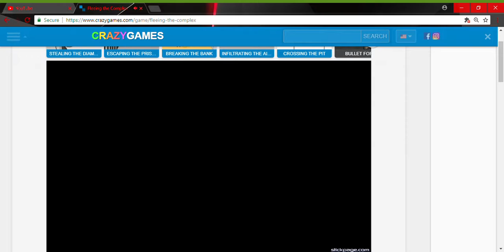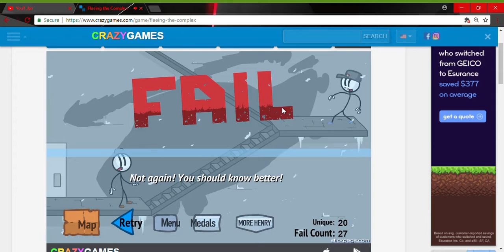LETS PLAY Fleeing The Complex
THIS IS THE GREATEST PLAN